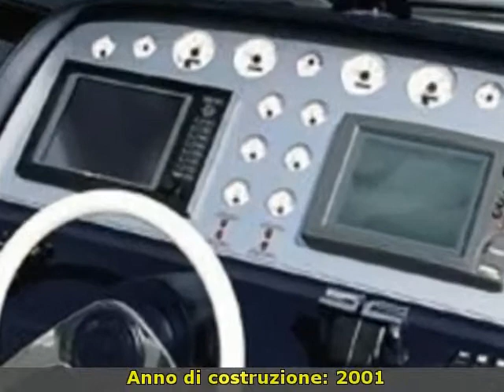Cantieri di Sarnico Sarnico 58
wake's srl
 sardegna  ot
 barche a motore cantieri di sarnico
 sardegna olbia-tempio olbia cantieri di sarnico sarnico 58 2001 sarnico 58 barche a motore 300 2 x 860 hp - man - entro bordo turbo diesel - anno: 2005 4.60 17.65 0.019 accessori: allarme motore  allarme sentina  ancora  angolo barra  antenna radar  aria condizionata  autoclave  autogonfiabile  bimini  boetta fumogena  boiler  bussola  caricabatterie  cassetta di pronto soccorso  contametri catena  contamiglia  cucina  cuscineria completa  digitale terrestre  doccia esterna  ecoscandaglio  elica di prua - bowtruster  flap idraulici  frigorifero esterno  frigorifero interno  fuochi a mano a luce rossa  10 giubbetti di salvataggio  gps  impianto acque nere  impianto antincendio  impianto tv  indicatori flaps  luci di cortesia  luci subacquee  microonde  passerella  piattaforma  pompa di sentina automatica  pompa di sentina elettrica  presa 220v banchina  prese interne 12v  prese interne 220v  radar  raddrizzatore  radio vhf  razzi a paracadute a luce rossa  riscaldamento  salpa ancore elettrico  salvagente anulare con cima munita di boetta luminosa  scaletta bagno  stereo  telo copriconsolle  tendalino  tender  tromba  3 tv  4 wc marino elettrico  winch tonneggio di poppa  zattera di salvataggio. ( navisid# 192311 )

   idAnnuncio: